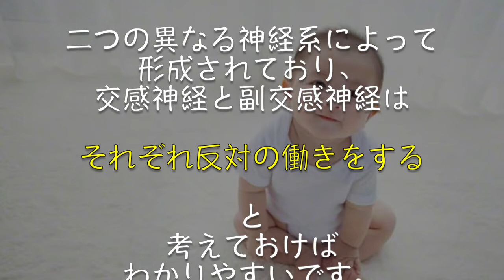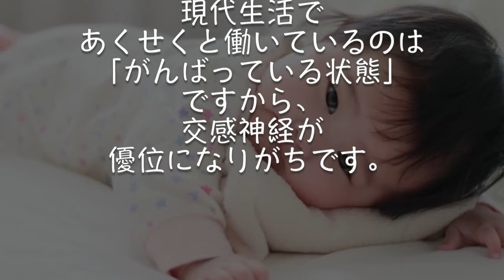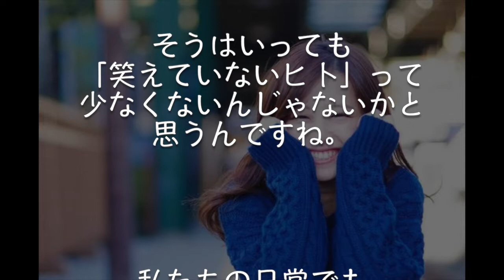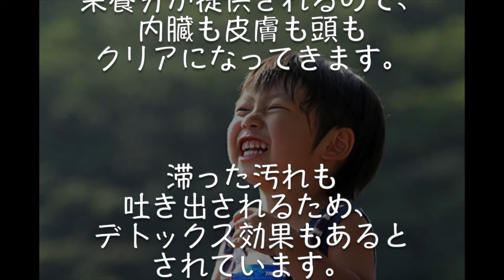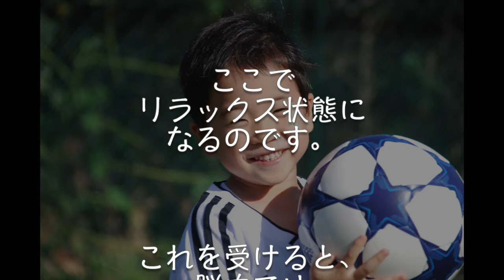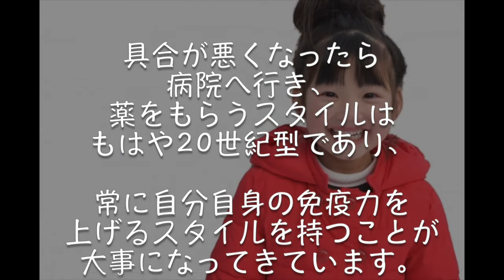【免疫力を高める方法】最近、笑えていますか？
笑う門には福来たる！
免疫力を高める方法は、笑うことが一番効果があるのです。